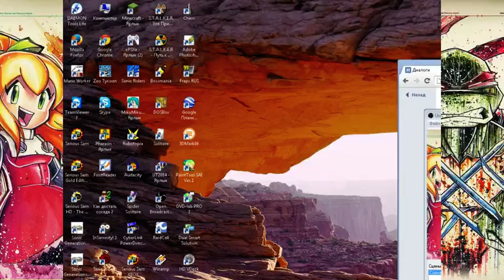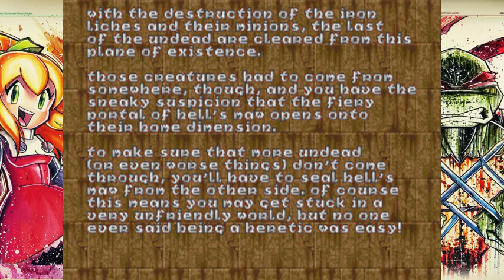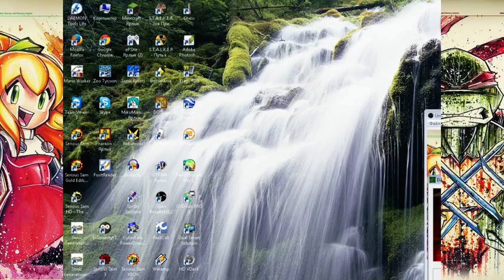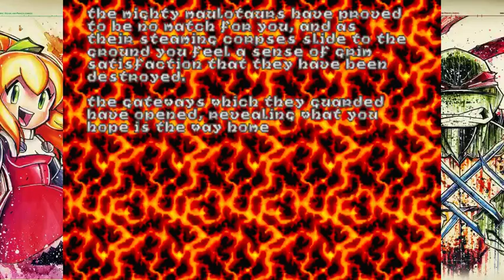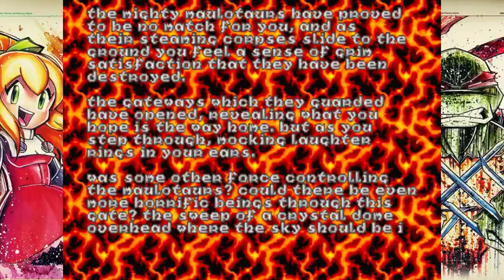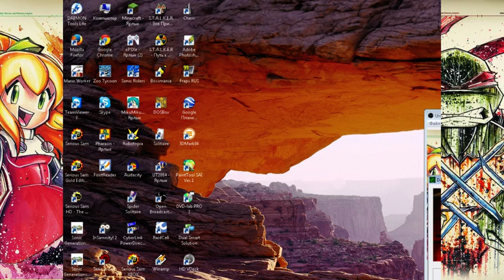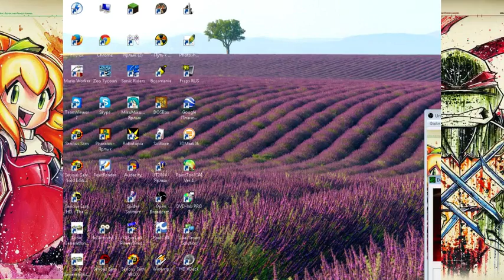(RUS) brightentayle & Strelka play Heretic (coop, splitscreen)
Just another random livestream from me and my sis, and the first one on the Dendy Forever channel. Since no one can host it, here comes this very video.

Hope you enjoy (I guess).